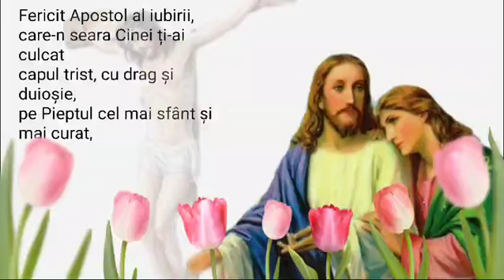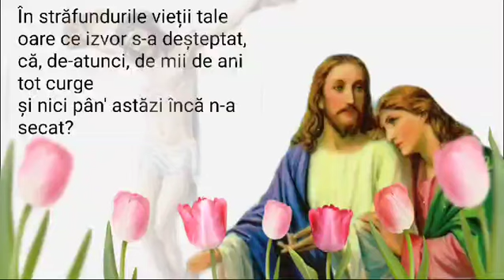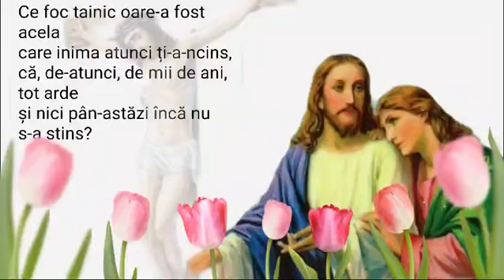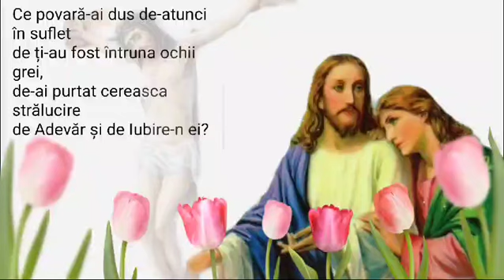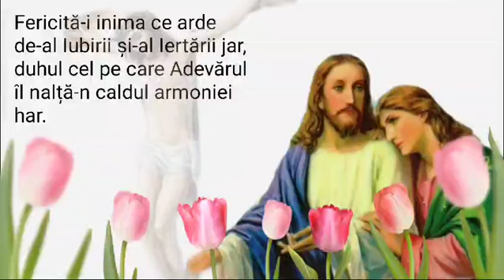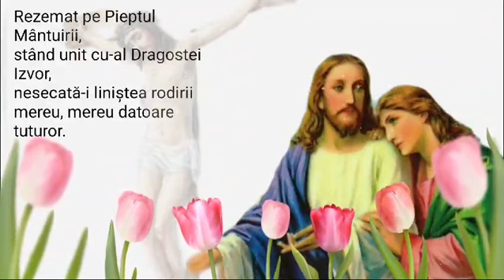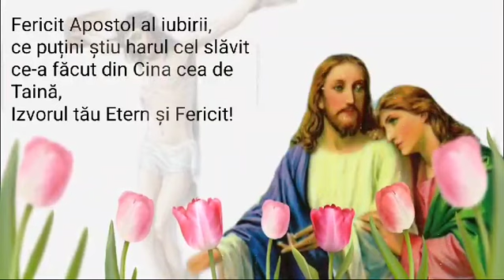FERICIT APOSTOL AL IUBIRII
VERSURI;,TRAIAN DORZ.                        MELODIA; NICOLAE MOLDOVEANU.    INTERPRET: TIMOTEI IONESCU.          VIDEO MONTAJ; ESTERA HORBANIUC IONESCU